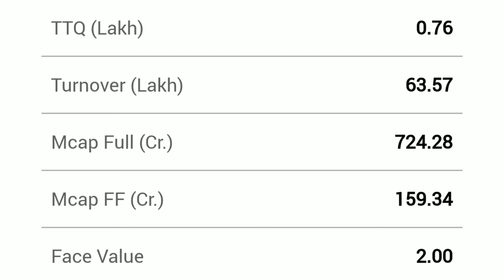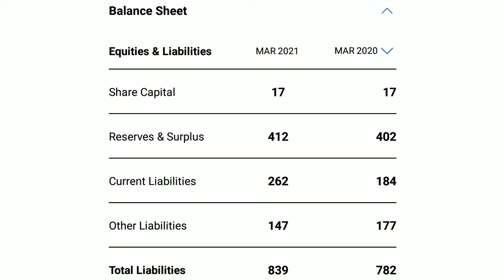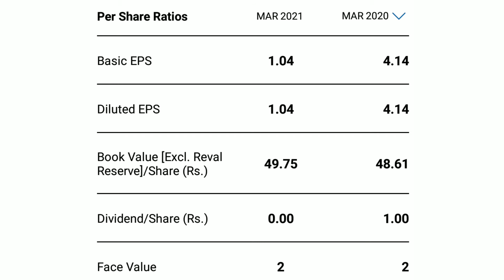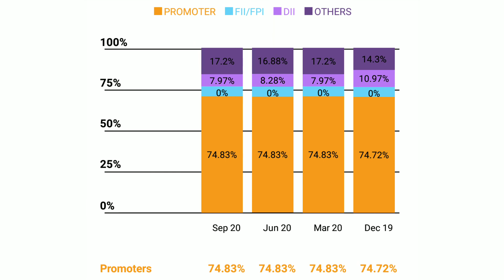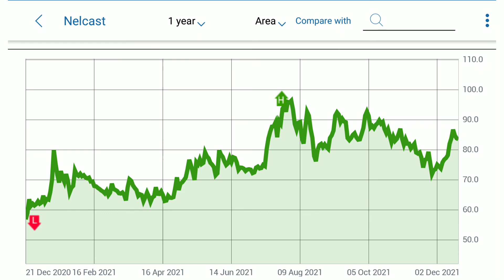NELCAST | NELCAST SHARE | EXPERT OPENION ON NELCAST | NELCAST TARGET | NELCAST FUNDAMENTAL ANALYSIS